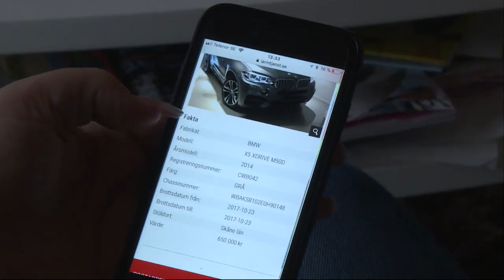Stor ökning av bilar som stjäls - Nyheterna (TV4)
Nyheterna i TV4 från 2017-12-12: Ökningen av bilar som stjäls och sen helt försvinner är dramatisk - det handlar om bilar till ett värde av flera miljoner varje vecka. Det kan till en del förklaras av det relativt nya Keyless Go-systemet. Om du har en sådan nyckel låser bilen upp sig när du tar i handtaget och har nyckeln i fickan eller väskan. Men med hjälp av ny utrustning kan tjuvar förstärka nyckelns signal och låsa upp bilen på långt håll. Ulf Svensson från branschorganisationen Bil Sweden är med i nyhetsstudion.